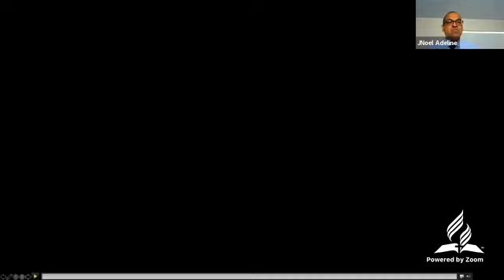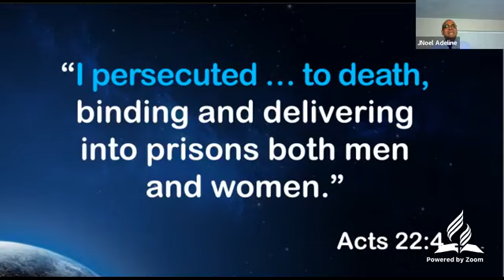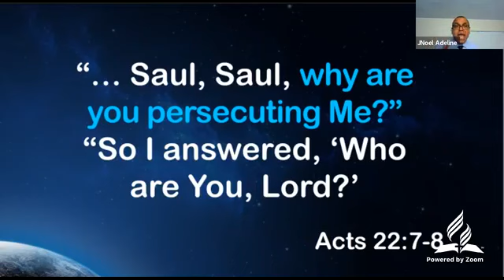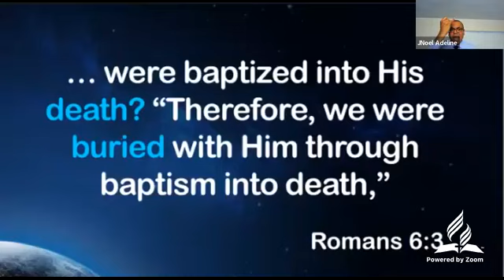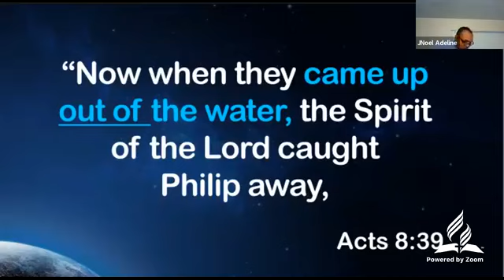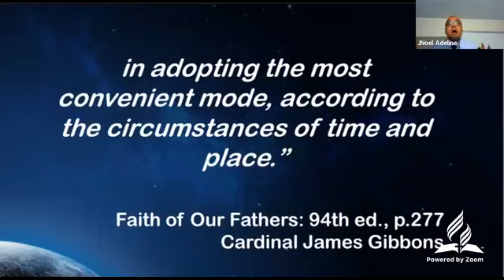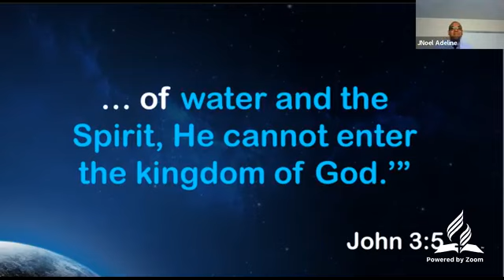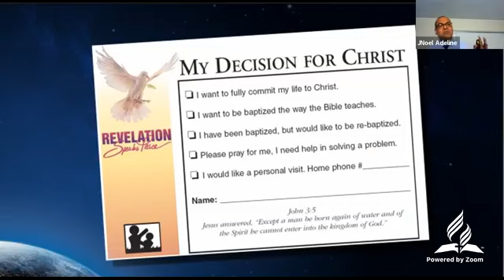East Auckland A Glimpse of Tomorrow series Day 16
How to bury your past sinful life